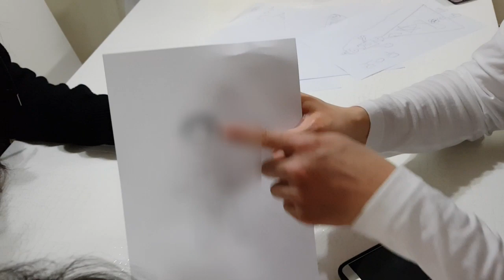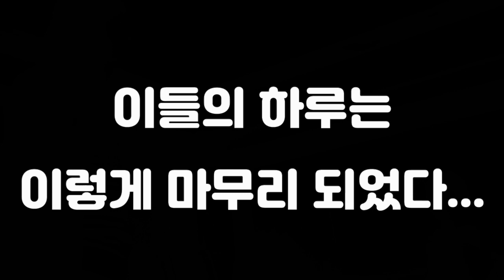김경호 락커의 브이로그 소소한 일상 / 그림그리기 실력 최초 공개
이번에 락커 김경호형님의 그림 실력이 공개 됩니다. ㅎㅎ

어린이가 나오는 것만으로는 해당이 안 되는 것 같아서 댓글등을 다실 수 있을 것 같습니다. ^^

즐거운 시간 되시길 바랍니다^^